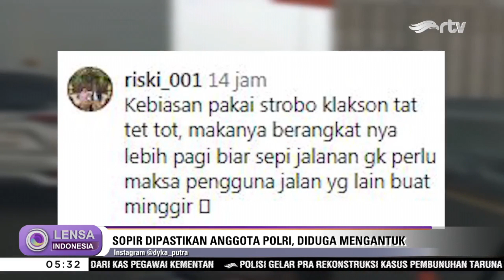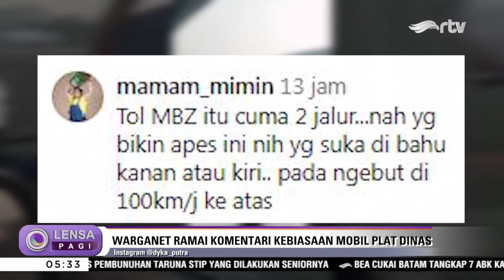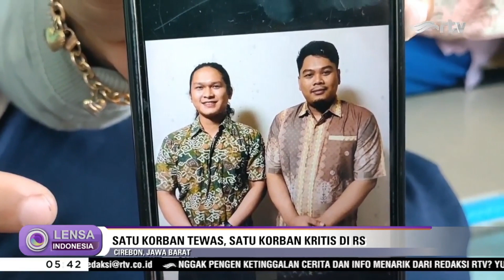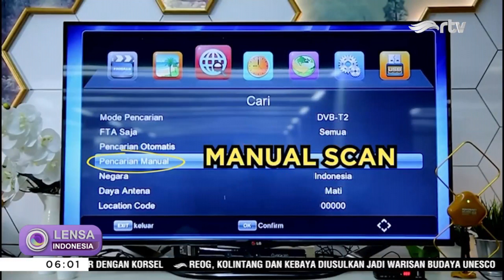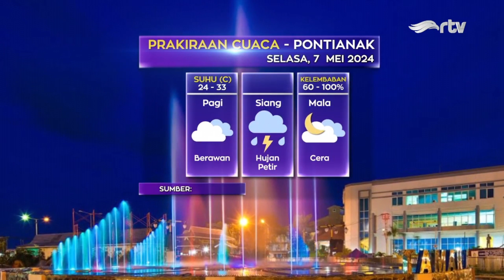LENSA INDONESIA PAGI - 7 MEI 2024